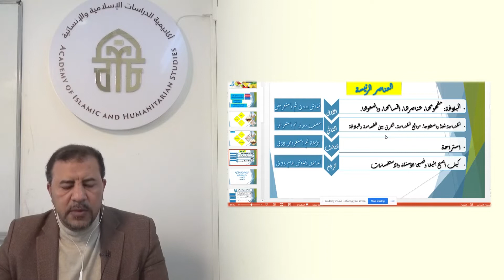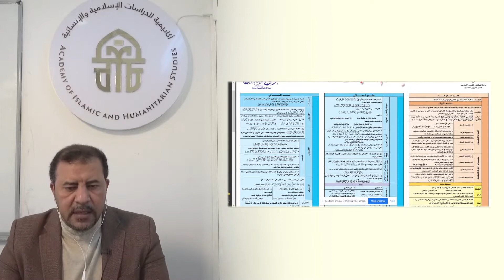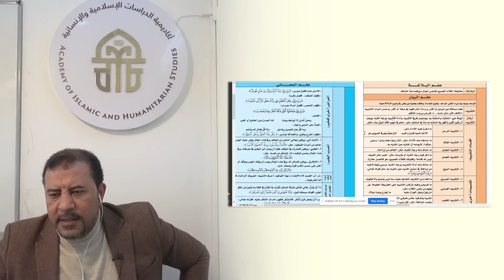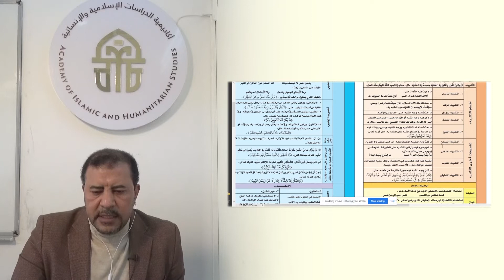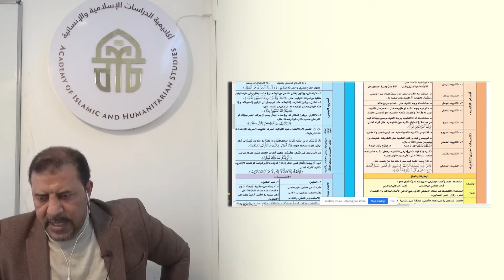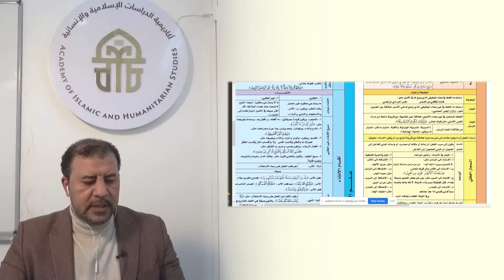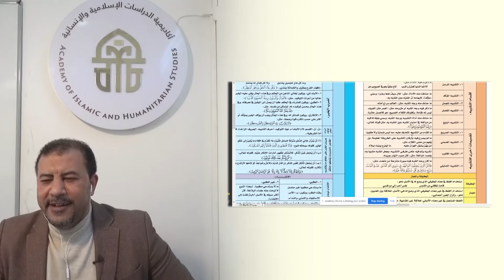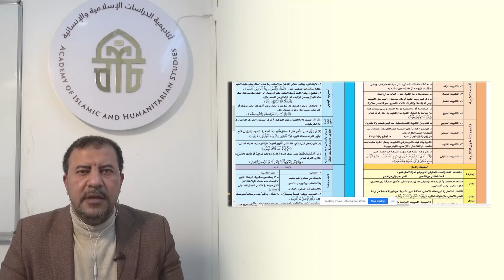396.3. 14-11-2021 البلاغة, التشبيه وأنواعه